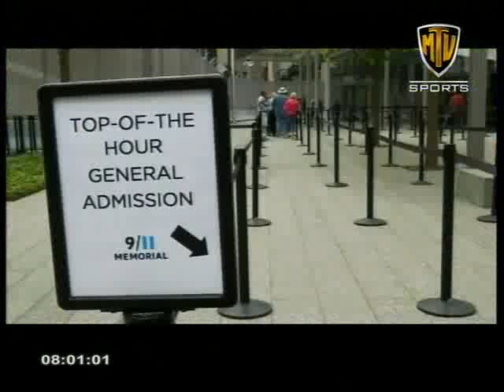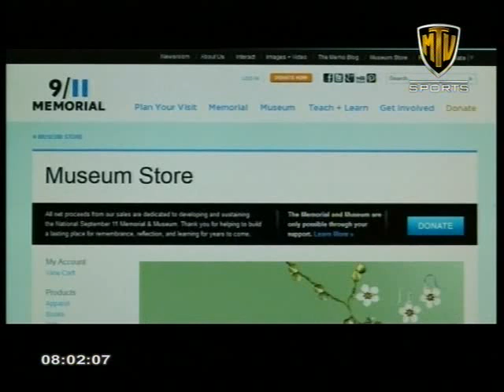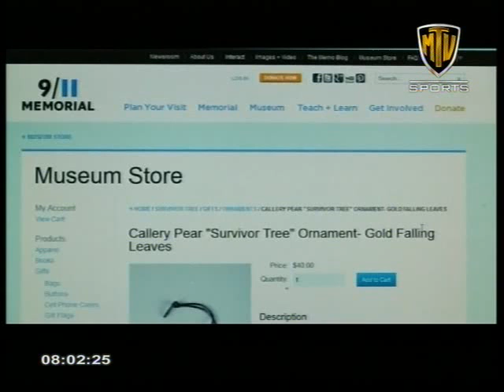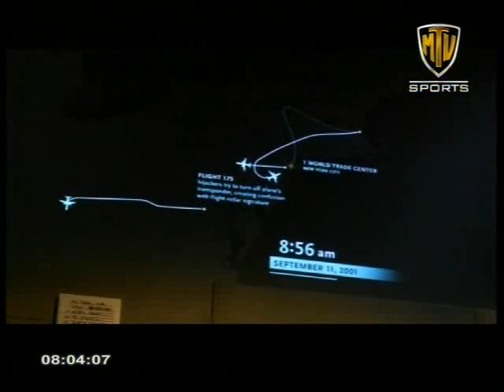Copy of mtv gmsl 26052014 04